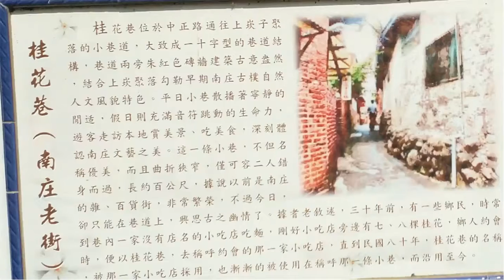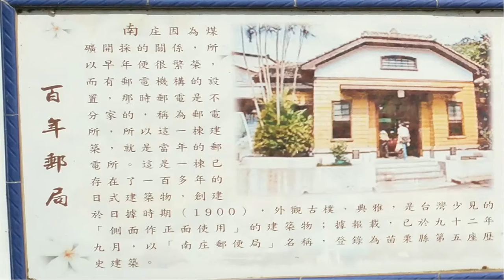苗栗南庄老街桂花巷榮榮行腳